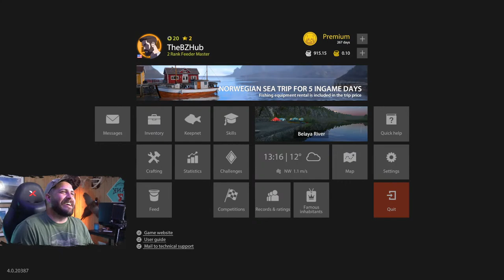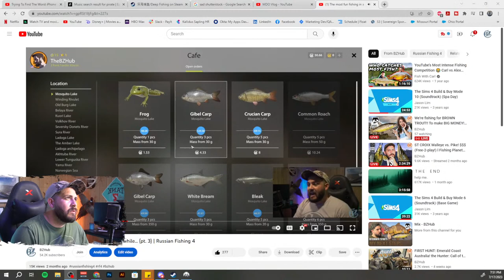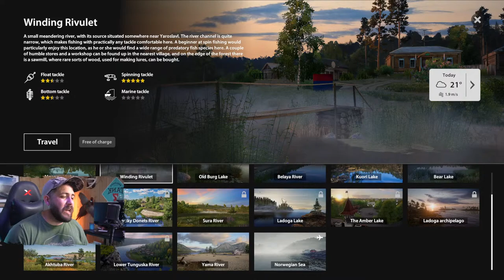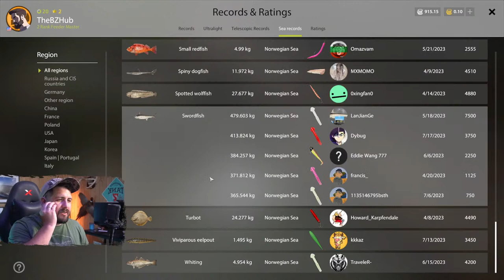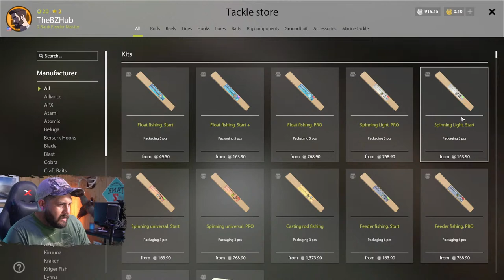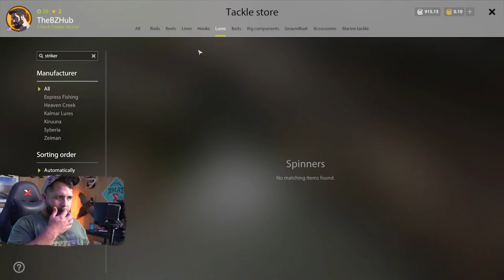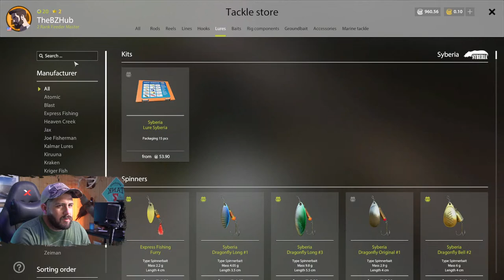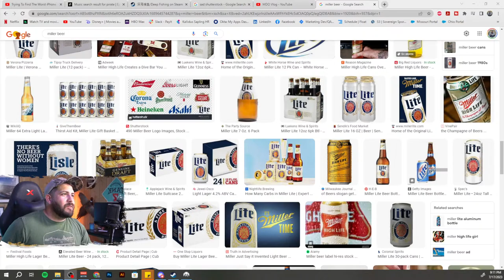We're fishing for BROWN TROUT!! To make BIG MONEY! $$$ l Russian Fishing 4 (RF4) [LIVE]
This livestream #375, and we're off to Russian Fishing 4 to catch some Brown Trout!! That's right- Brown Trout!! In Russian Fishing 4!